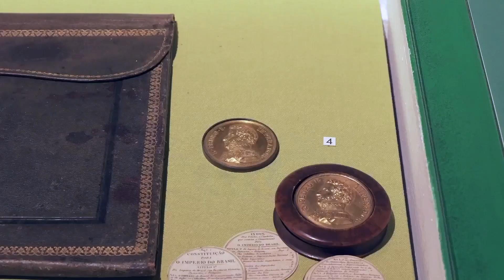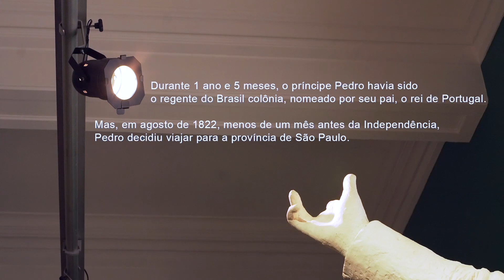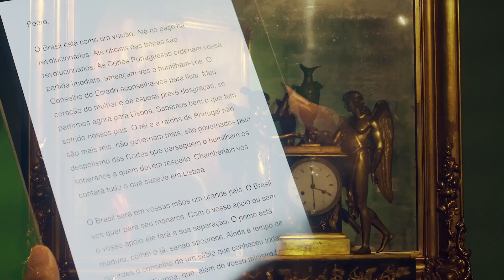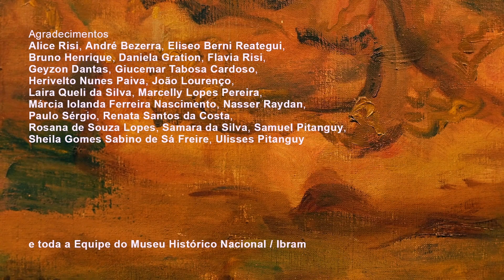"Quadro a Quadro" (com legendas em português)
Governo do Estado do Rio de Janeiro, Secretaria de Estado de Cultura e Economia Criativa do Rio de Janeiro, através do Edital Cultura Retomada Cultural RJ 2, apresentam:

"QUADRO A QUADRO"

Para comemorar os 100 anos da Independência do Brasil, a artista brasileira Georgina de Albuquerque pintou a “Sessão do Conselho de Estado”. Diferente da maioria das representações da Independência, ela deixa Dom Pedro I literalmente fora de quadro e mostra uma mulher, Dona Leopoldina, como protagonista. Hoje, 200 anos depois da Independência, "Quadro a Quadro" visita a pintura de Georgina no Museu Histórico Nacional, no Rio de Janeiro, e propõe uma reflexão sobre a participação política das mulheres na história do Brasil.

Realização: Outros Olhos Filmes

O projeto teve o patrocínio do Governo do Estado do Rio de Janeiro, Secretaria de Estado de Cultura e Economia Criativa, através do edital Retomada Cultural RJ 2.

Entrevistados
Maria Isabel Lenzi
Verônica Ferreira
Marina Cortez
Maurício Borges
Luísa Macedo

Equipe
Luís Gustavo Ferraz - Direção e roteiro
Lucas Brito Cortez - Produção e som direto
Luísa Macedo - Direção de fotografia
Alice Reis - Montagem
Pablo Carrilho - Mixagem